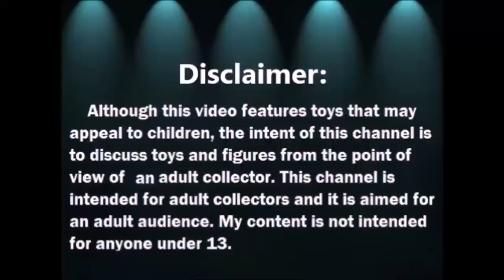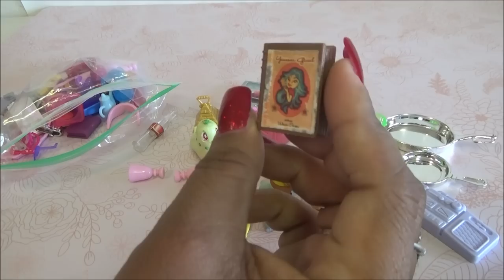Abriendo Bolsitas con Laurita: Accessorios para Barbie - Marzo 2021